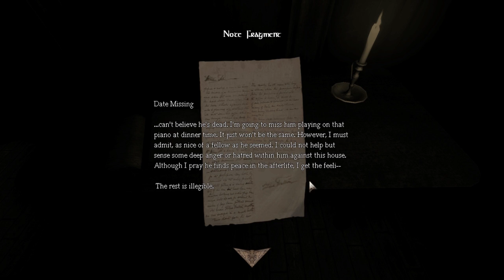Amnesia custom stories - Emma's Story #01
Da Youtube meine regulären 20 Minuten Folgen nicht will, gibts es kleinere Amnesia Folgen.